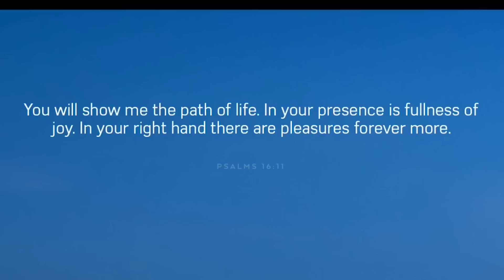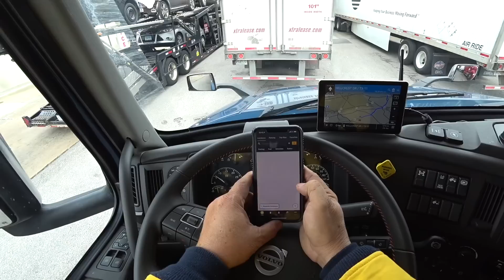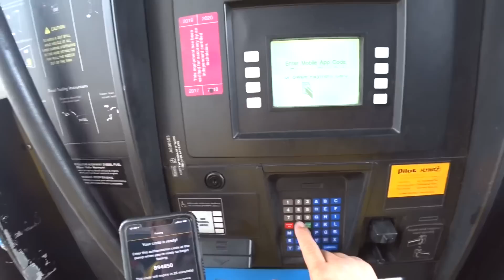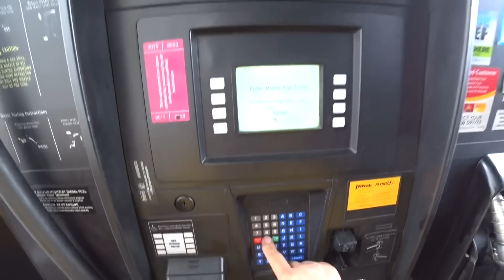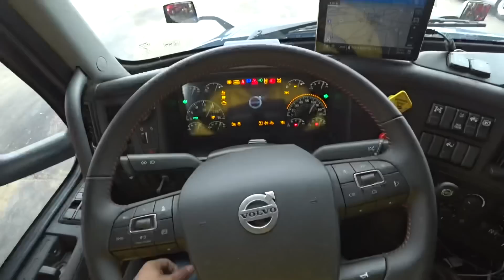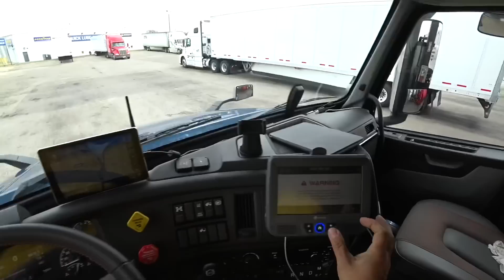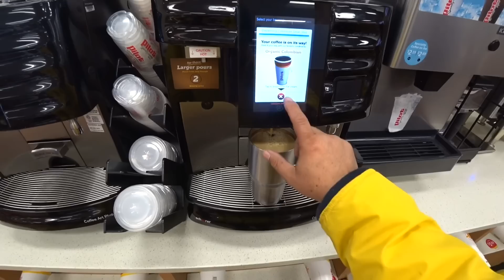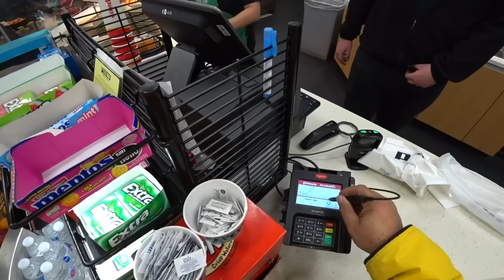December 29, 2018/1497 Driver, my truck won’t START Sulphur Springs Texas